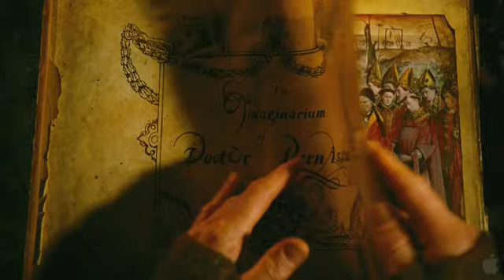The Imaginarium of Doctor Parnassus (trailer HD 480p)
The Imaginarium of Doctor Parnassus του Τέρι Γκίλιαμ
με τους Κρίστοφερ Πλάμερ, Τομ Γουέιτς, Λίλι Κόουλ, Τζόνι Ντεπ, Τζουντ Λο, Κόλιν Φάρελ, Χιθ Λέτζερ.

Υπόθεση: «Ο Φανταστικός Κόσμος του Δρ. Παρνάσους» μας διηγείται την ιστορία του Δρ. Παρνάσους και του εξωπραγματικού «Φανταστικού Κόσμου» του, μιας περιπλανώμενης παράστασης. Ο Δρ. Παρνάσους διαθέτει το μοναδικό χάρισμα να καθοδηγεί τη φαντασία του άλλου. Ταυτόχρονα, όμως, βαρύνεται από ένα σκοτεινό μυστικό. Αμετανόητος τζογαδόρος, πριν από εκατοντάδες χρόνια, έβαλε ένα στοίχημα με τον διάβολο, τον κύριο Νικ, και κέρδισε την αθανασία. Αιώνες αργότερα, όταν γνώρισε την πραγματική αγάπη, αποφάσισε να κάνει μια ακόμη συμφωνία μαζί του, ανταλλάσσοντας την αθανασία με τη νιότη, με έναν και μόνο όρο: μόλις η κόρη του συμπληρώσει τα 16 της χρόνια, να πάψει να ανήκει σε αυτόν. Η κόρη του, Βαλεντίνα, πλησιάζει τα 16 και ο Δρ. Παρνάσους θέλει απεγνωσμένα να την προστατέψει από την προδικασμένη μοίρα της. Ο κύριος Νικ έρχεται για να εισπράξει τα «κέρδη» του, αλλά μη μπορώντας να αντισταθεί στην επιθυμία να βάλει ένα ακόμα στοίχημα, επαναδιαπραγματεύεται το τίμημα: αυτός που θα κερδίσει την Βαλεντίνα είναι αυτός που θα παραπλανήσει πρώτος πέντε ψυχές. Σε αυτό τον συγκλονιστικό, εκρηκτικό και υπέροχα φανταστικό αγώνα ενάντια στον χρόνο, ο Δρ. Παρνάσους πρέπει να παλέψει για να σώσει τη ζωή της κόρης του και να αναιρέσει τα λάθη του παρελθόντος του μια για πάντα!